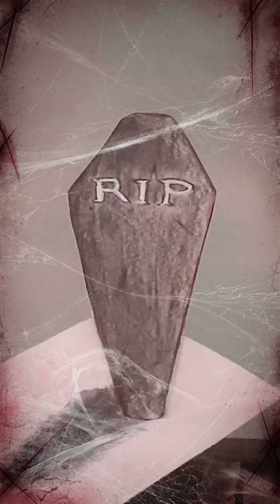The Best of Illusion Art ‘Halloween’ by Gordon Wride (6)